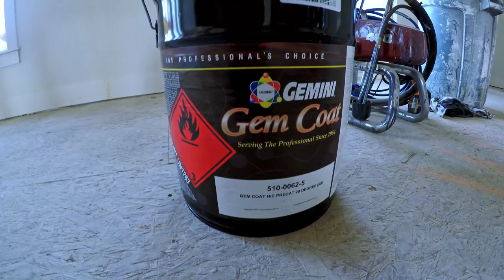COMO APLICAR SELLADOR Y BARNIZ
Qué tal amigos en este video les muestro CÓMO
APLICAR EL BARNIZ y el proceso antes de aplicar lo que tengan un Excelente di Dios los bendiga gracias por todo el apoyo pintura airless #490